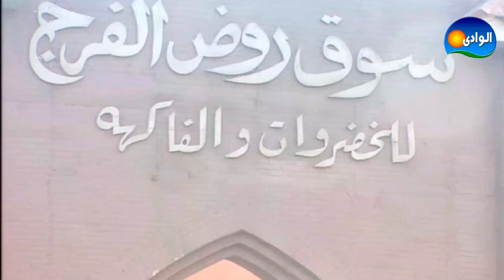فيفى عبده بتقفش حرامي وسط سوق الخضار شوف جدعنه مع البياعين💪😮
تدور أحداث المسلسل من داخل سوق الخضار والفاكهة بروض الفرج، كما يتعرض المسلسل لطبيعة حياة هذه الشريحة من المجتمع الفقير منها والميسور، والصراعات التي تدور داخل السوق ، ثم يركز المسلسل على صباح وهى معلمة في سوق الخضار،بدأت حياتها بائعة صغيرة عانت الفقر والجوع هى وأسرتها، إلا أنها كافحت من الظلم والحرمان، حتى أصبحت واحدة من كبار تجار السوق ولكنها تدخل في صراع سينتهي دوما بمشكلة .
تأليف: عبدالمنعم شطا
بطولــة:
فيفى عبدة
هادى الجيار
سامى العدل
صلاح عبد الله
مادلين طبر
إيناس مكي
أمل إبراهيم
إيناس مكي